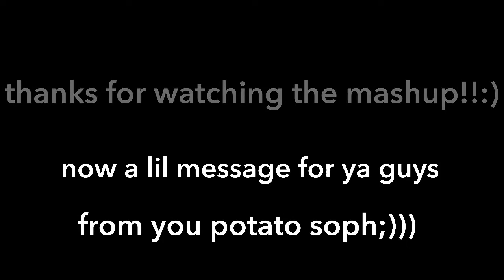1 year anniversary special!!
ahhh thank you guys so so much for supporting me for 1 year holy shit that was fast!
i can remember me holding my phone and using my moms phone's torchlight as a lighting and it sucked so bad cx
but anyways i would want to thank  my youtube friends for being there for me when i'm sad or life just sucked and yeah :3
i would also want to thank my viewers and subscribers and my parents and ahh there's just too many cx

but yeah thank you guys for an awesome year and basically the best year ever!1!1!
see you guys soon byeeee!!!